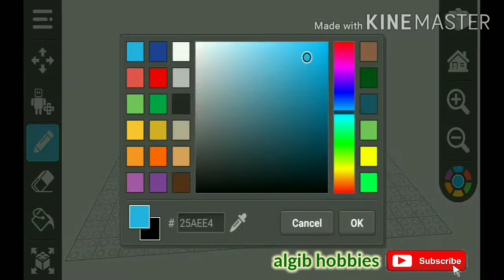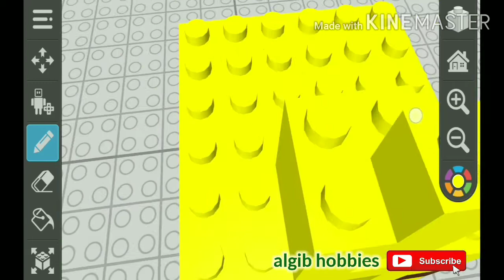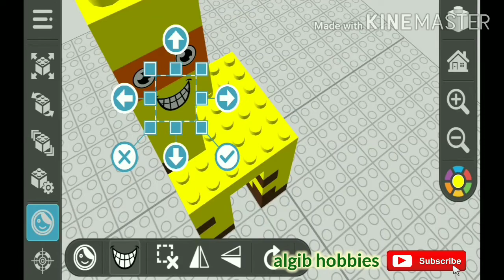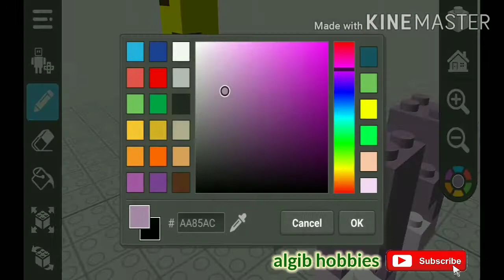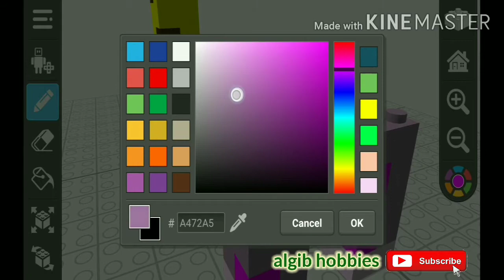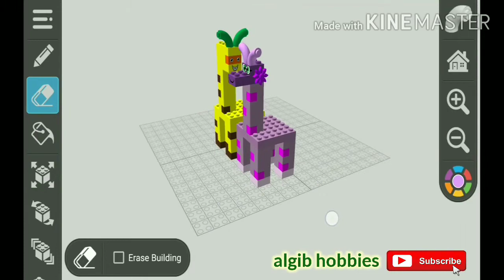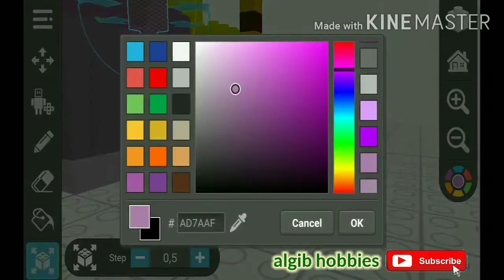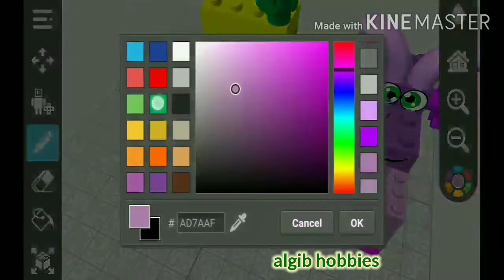How To Draw Giraffe in Draw Bricks Game Play Android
Cara membuat Lego Jerapah di Game Draw Bricks

Let's try to make Giraffe family in your draw bricks application :)
Don't forget to invite your parents to accompany you.
Let's have fun and find more your creativity.

With love,
algib hobbies